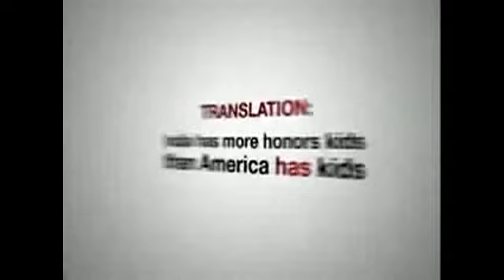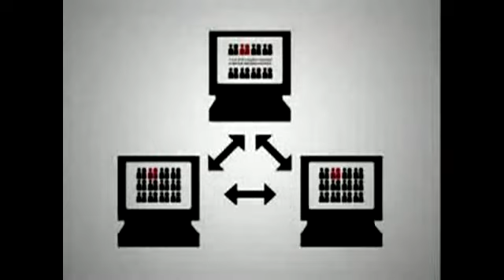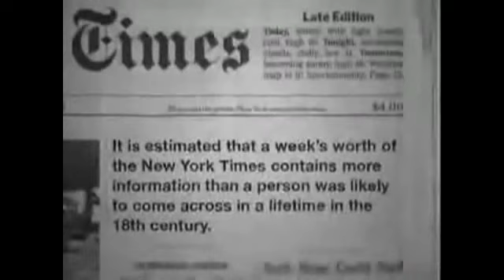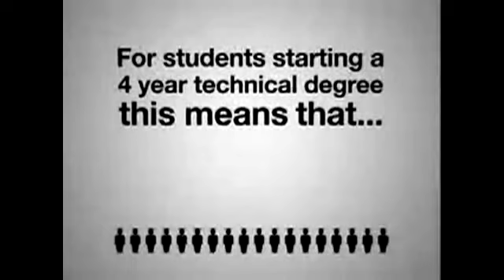Did_you_Know_-_short_version.mp4